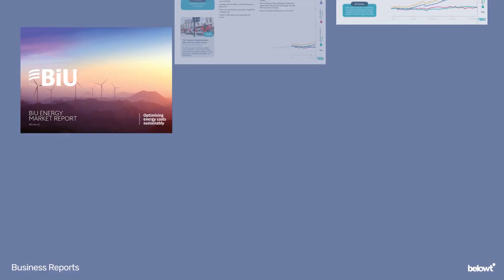PDF document design showreel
Showreel for PDF document design...

From sales proposals and product guides to case studies and data-heavy white paper documents, I design a wide range of digital-use PDF documents.

belowtwo.co.uk